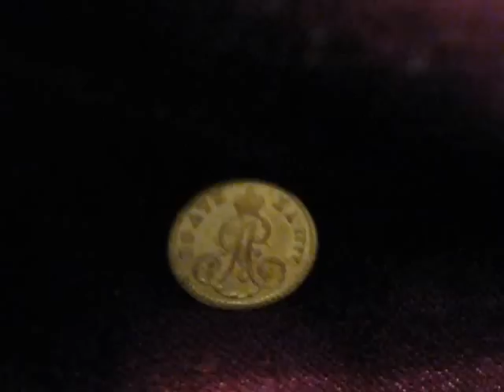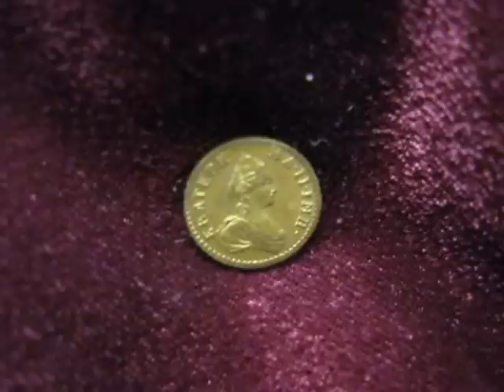Монета ЗОЛОТАЯ ПОЛТИНА 1777 Екатерина 2 Нумизматика царской России Coin GOLD Poltina Catherine 2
Металл Полтины: Золото 917 пробы
Вес золотой монеты всего 0,65 грамм
Стоимость прохода  царской  монеты  полтина 1777 года на ведущих нумизматических аукционах  конца 2014 начала 2015 года в состоянии VF  составляла  499-575 евро за экземпляр, в идеальном состоянии золотые полтины продавались  в пределах 900-1700 евро по состоянию на 2014 год
Биткин #116 (R)
Петров - 2,5 руб.
Конрос #34/50
Стоит отметить что  стоимость золотых монет сильно зависит не только от сохранности   монеты но и  колебаний  золота на мировых биржах. Царские золотые монеты являются хорошей инвестицией так как  многие годы  стоимость   таких   вложений увеличивается.
║★Ссылка на видео Монета ЗОЛОТАЯ ПОЛТИНА 1777 цена Екатерина 2 Нумизматика царской России Coin GOLD Poltina Catherine 2